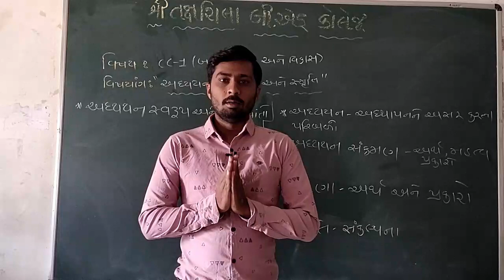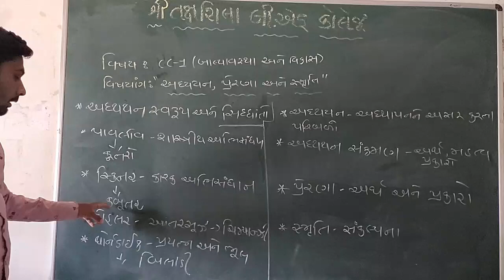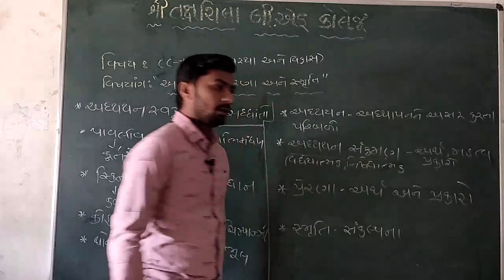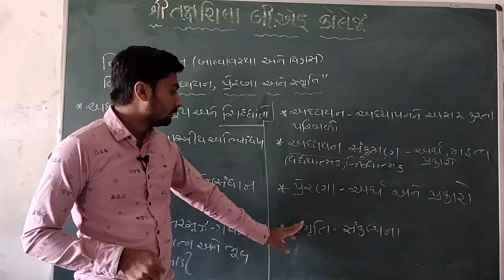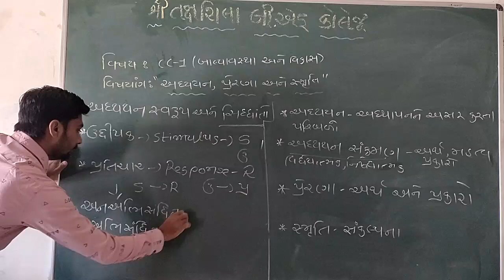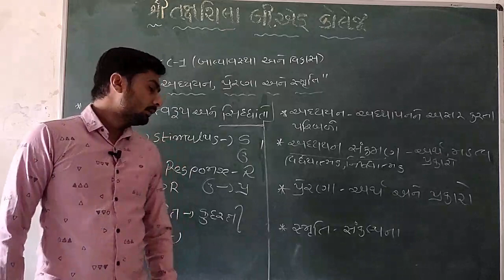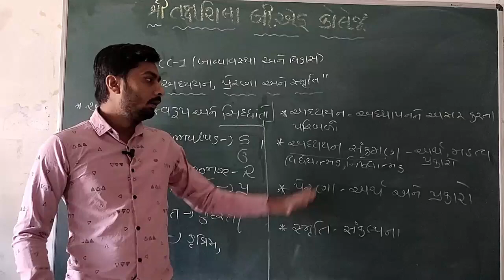|LEC-1||CC-1||Adhyayan,Prerana Ane Smurti||Taxshila B.ed College Halvad|| sir|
taxshila B.ed College Halvad
Sub -CC-1
Topic - Adhyapan Prerana Ane Smurti
As.Pro. - Pravin sir